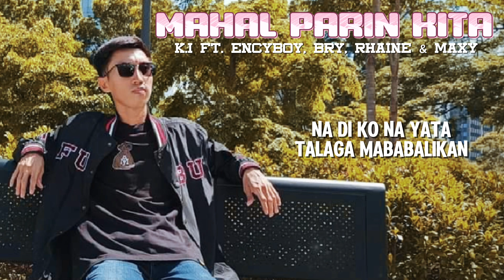Mahal Parin Kita - K.I ft. EncyBoy, Bry, Rhaine & Maxy (Official Lyrics Video) (Prod by. BJ Prowel)